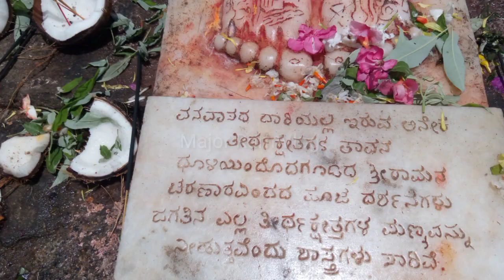ಜೈ ಶ್ರೀ ರಾಮ್ ಅಂಜನಾದ್ರಿ ಬೆಟ್ಟ | ಆಂಜನೇಯ ಹುಟ್ಟಿದ ಸ್ಥಳ ಜೈ ಶ್ರೀ ರಾಮ್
ಆಂಜನೇಯ ಜನ್ಮ ಸ್ಥಳ ಅಂಜನಾದ್ರಿ

650ಕ್ಕೂ ಹೆಚ್ಚು ಮೆಟ್ಟಿಲುಗಳನ್ನು ಉಳ್ಳ ಶಿಕರ...ಜೈ ಶ್ರೀ ರಾಮ್...ಜೈ ಶ್ರೀ ರಾಮ್..

ನೀವು ಕೂಡ ಒಮ್ಮೆ ಭೇಟಿ ಕೊಡಿ

ರಮಣೀಯ ದೃಶ್ಯ ಕಂಡು ಪಾವನರಾಗಿ

ನಮ್ಮ ಚಾನೆಲ್ ಗೆ ಸಬ್ ಸ್ಕ್ರೈಬ್ ಆಗಿ
ನಮ್ಮ ವಿಡಿಯೋ ಗೆ ಲೈಕ್ ಮಾಡಿ
ಶೇರ್ ಮಾಡಿ
 ನಿಮ್ಮ ಅನಿಸಿಕೆಗಳನ್ನು ಕಮೆಂಟ್ ಮಾಡಿ

ಧನ್ಯವಾದಗಳು